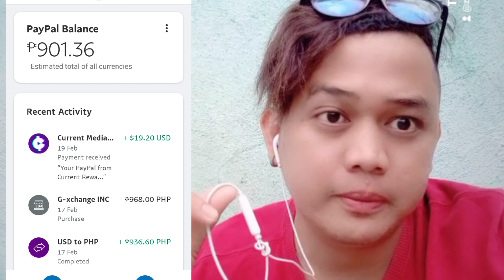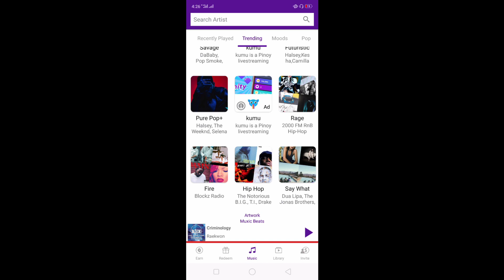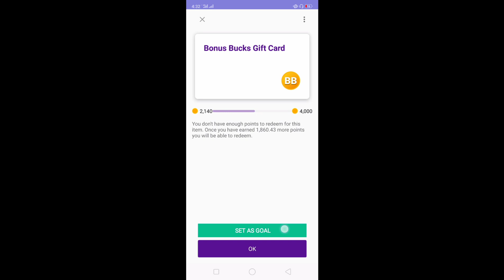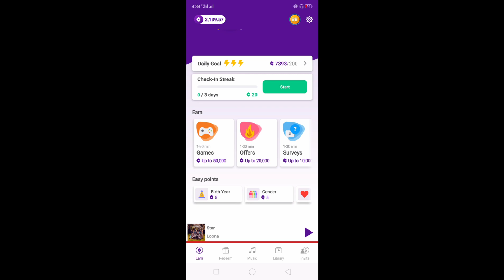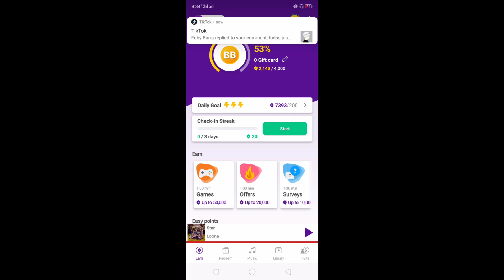EARN MONEY ONLINE BY LISTENING TO MUSIC (NO INVITES) | Current Rewards Tutorial